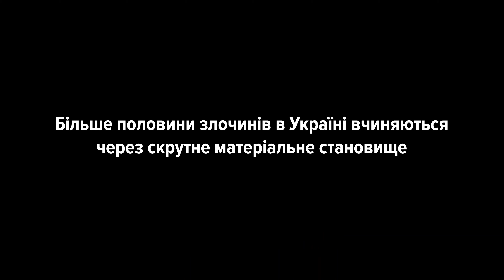ЄС підтримує впровадження пробації в Україні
Скоєння злочину в одну мить поділяє життя на “до” і “після”. Пробація — проєвропейський 🇪🇺 прогресивний підхід до виконання покарань, який не передбачає позбавлення волі. Натомість він допомагає правопорушникам адаптуватися до життя у суспільстві, виправитися та попередити вчинення повторних кримінальних правопорушень. Що найголовніше: 95% клієнтів пробації не вчиняють повторних злочинів під час перебування на пробації.

Committing crime immediately divides one's life into "before" and "after". Probation is a pro-European 🇪🇺 progressive, non-custodial approach. Instead, it helps offenders to adapt to society, correct themselves and prevents them from committing repeated criminal offenses. Most importantly, 95% of probation clients do not reoffend during the probation period.